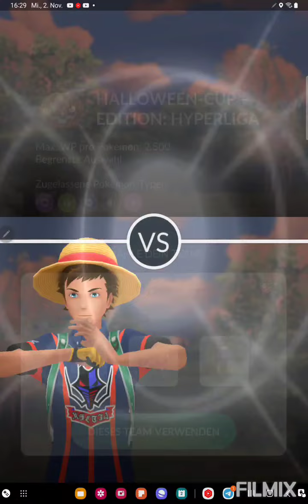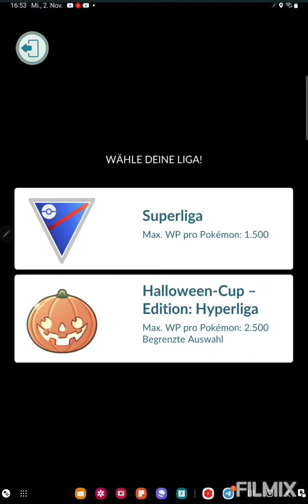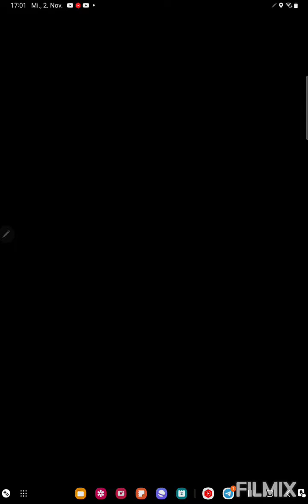600 Abos ihr seid so krass🫠😍 Heute Nidoqueen Action🦎 Pokemon GO German/Deutsch